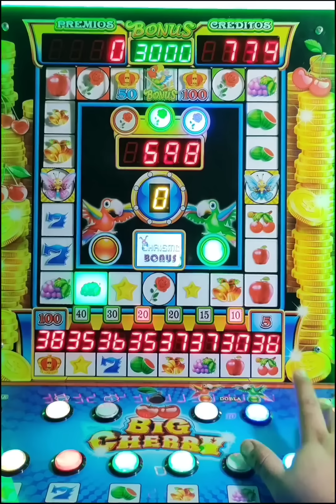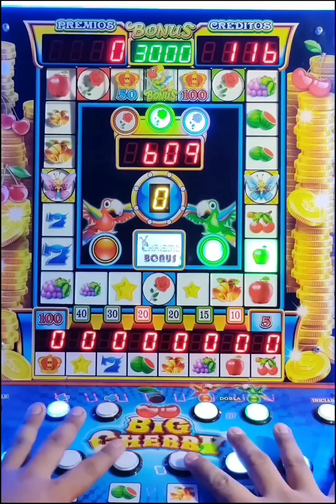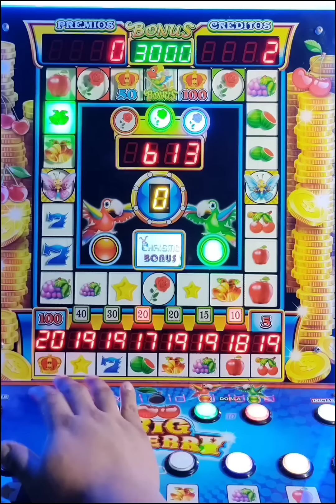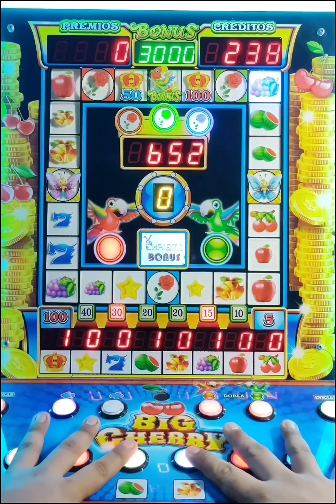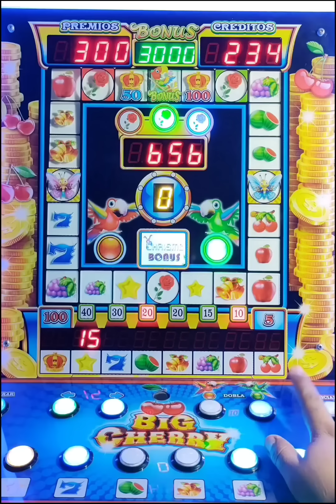Apostando a lo Máximo a todos los premios (X50) y me Salvó el volcán 🌋🌋 en la Big Cherry 🍒🍎🔔🍇🍉⭐7️⃣👑